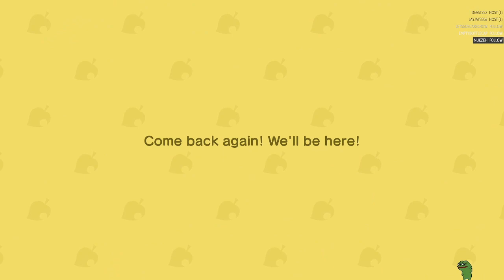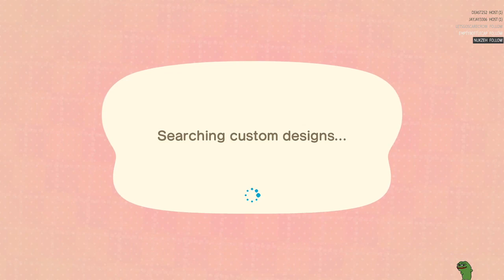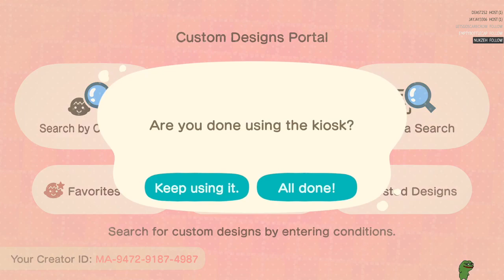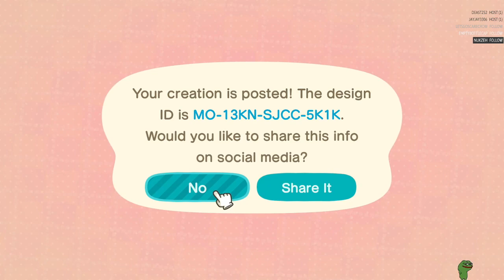Animal Crossing: New Horizons - PART 90